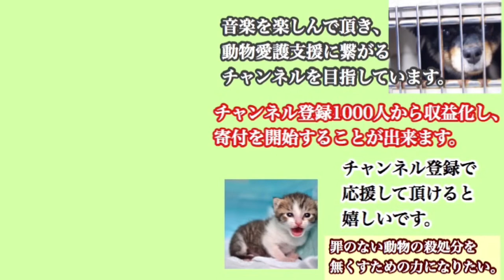【クリスマスBGM♪】きよしこの夜 (ピアノ多重録音)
色々なクリスマスソングが
ありますが、心落ち着くゆったりとした
きれいな曲ですね🌃✨

素敵なクリスマスを🎅🎄

※なぜか画像が乱れてしまっています💦
すみません！

CD 〜時と空間の旅〜eine Reise durch Raum und Zeit〜